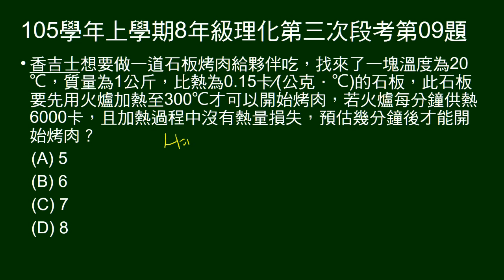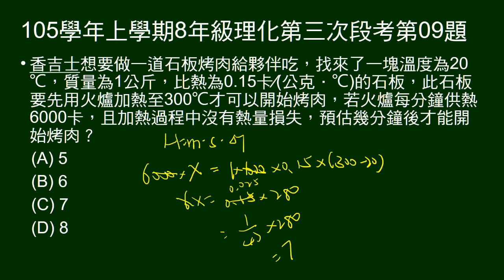105學年上8年級理化三段第09題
有熱源每分鐘供熱，問要加熱多少時間，才能使給質量、比熱、初溫的石板，加熱到300度。